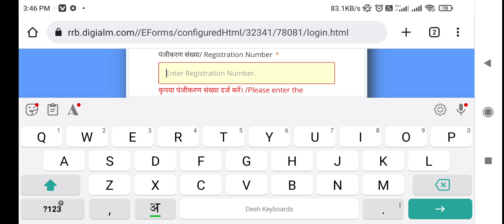RRC GROUP D RESULT| UPDATE VERSION GROUP D RESULT | LINK VERSION CHANGE | RESULT SOON